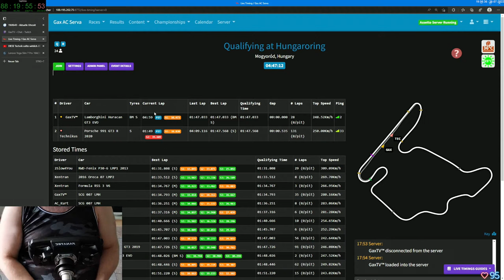Gax lernt fahren in Assetto Corsa - Tag 21 Folge 04 - Keep Racing - See You On The Track